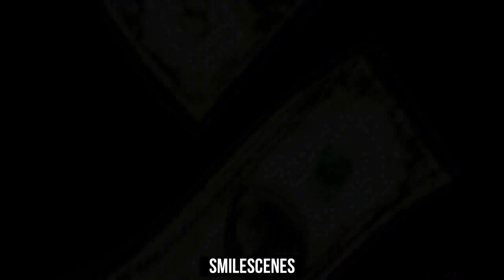ALL I $EE I$ DOLLAR $IGN$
$_$ All i see is signs, all i see is dollar signs. $_$

Heeey there, this is my first video of 2014! :D
I think this is my best video ever! I really love it, it's one of my favorite.
When i was starting to edit this video i thought "this will be my worst video ever" and then inspiration came and made me so proud! :'D
I worked really hard on this video! I hope you like it! :)